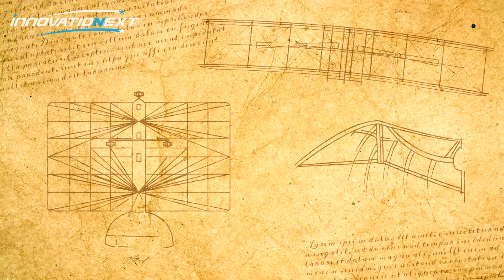InnovatioNext Renaissance Leonardo Da Vinci Way